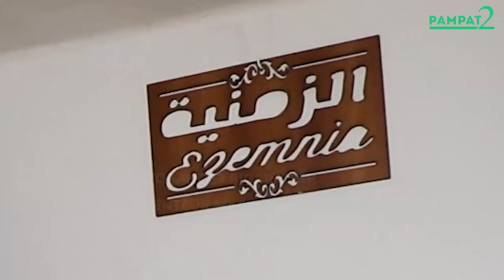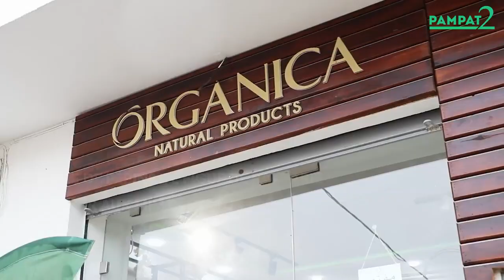Journée découverte de la région de Nabeul